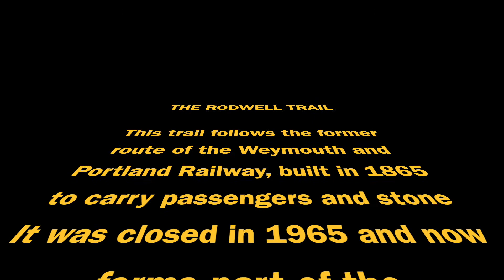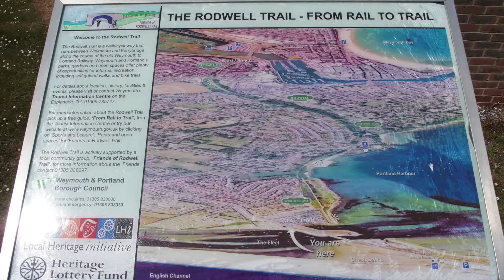SW Coast Path - The Rodwell Trail, Weymouth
Weymouth to Portland railway track walk is full of history and information panels tell the story of WW2 events such the testing of the early Barnes-Wallace bouncing bomb tests on The Fleet. There is a Tudor castle ruin at Sandsfoot with wonderful views across the harbour to Portland. May 2015